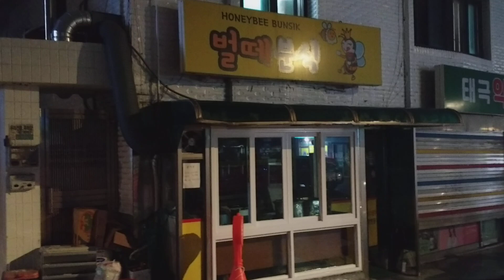벌떼분식, 태극약국, 원할인마트, 동서부동산.